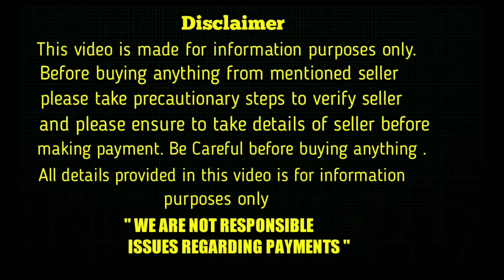top quality german miniature pinscher puppy for sale in telugu/9966901718 /aj pets